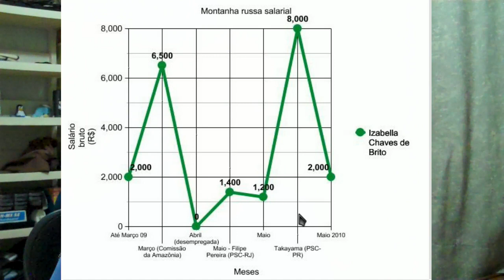A estranha montanha-russa salarial do PSC na Câmara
Funcionários que trabalham para o partido e por comissões por ele dirigidas um mês ganham R$ 1,9 mil, no mês seguinte ganham R$ 12 mil, sem reclamar das perdas. Corregedor da Câmara está desconfiado dessa situação

Thiago Guterman
Num mês, R$ 12 mil, no outro, R$ 1,2 mil. Assim é a vida dos servidores do PSC. O corregedor da Câmara está intrigado com essa montanha-russa

Eduardo Militão

Imagine ser contratado para um serviço e ganhar no primeiro mês R$ 1,9 mil. Para no mês seguinte ver seu salário pular sem aviso prévio para R$ 12 mil. E, depois, assim como subiu, cair de uma vez para R$ 1,2 mil. Para depois subir de novo para R$ 3 mil. É possível empreender algum orçamento minimamente organizado com tal variação salarial? Pois é assim que vivem os funcionários com cargo de natureza especial (CNE) vinculados ao PSC. Quem trabalha para o partido ou para as comissões que eles lideram na Câmara vive tendo esses arrancos, solavancos, subidas e descidas no contracheque. Levantamento do Congresso em Foco sobre a trajetória funcional dos comissionados que passaram por comissões dirigidas pelo partido entre 2009 e 2010, mostra que 10 dos 14 servidores viveram essa montanha-russa salarial. Uma outra, teve só reduções.

O sobe-desce salarial mostra remunerações que variam de R$ 1.200 a R$ 12 mil. Há aumentos de 569% (ou 6,7 vezes mais) e reduções de até 87%, ou 7,5 vezes a menos, com queda de quase R$ 9 mil para R$ 1.200. O período das variações não ultrapassa 18 meses. O curioso é que, procurados, alguns funcionários chegaram a dizer que a perda nos salários não mudou em nada sua rotina ou orçamento familiar. E que preferem ter menos no bolso a ficarem desempregados.

Para o corregedor da Câmara, deputado ACM Neto (DEM-BA), os fatos levantados pelo Congresso em Foco são, no mínimo, curiosos. Com o cuidado de não fazer qualquer acusação formal, ele levanta a hipótese de que o salário real do servidor -- aquele com o qual ele efetivamente conta para viver --não viva de fato toda essa emoção de subidas e descidas: seja só uma parte fixa previamente combinada da montanha-russa que aparece no contracheque. Mas, cuidadoso, ACM Neto diz que apenas uma investigação mais aprofundada poderia de fato afirmar que o PSC retém parte dos valores dos salários de seus funcionários. "Essas movimentações são estranhas, mas para que haja configuração de qualquer tipo de irregularidade, é preciso ficar evidente que essas pessoas não recebiam integralmente os seus salários", disse ACM Neto ao Congresso em Foco.

O corregedor afirma que é necessário observar o período das mudanças salariais e ouvir as justificativas apresentadas por cada funcionário. "É evidente que é estranho alguém receber R$ 10 mil e, no mês seguinte, aceitar fazer o mesmo trabalho por R$ 3 mil", analisa ACM Neto. "É preciso ter uma justificativa muito forte para não haver algum tipo de suspeita."

LEIA: As justificativas prestadas pelos funcionários

O líder do PSC na Câmara, Hugo Leal (RJ), diz que nunca recebeu denúncia de repasse de salários de servidores. Embora seja ele quem indica os servidores e os valores, Leal diz concordar com o corregedor: "Se tiver alguma denúncia dessa, tem que ser apurada. Lógico que tem, é óbvio", afirma o líder. E se exime de qualquer responsalidade: "Eu não tenho controle total do que acontece na liderança, no gabinete, qualquer coisa... Qualquer situação dessa cabe uma apuração, cabe sim"

ACM Neto afirma que, durante seu trabalho na Corregedoria, recebeu denúncias de retenção ilegal de salários. Mas nunca houve comprovação dos casos. Nas sindicâncias abertas para apurar a conduta de parlamentares no comércio irregular de créditos de passagens aéreas, houve várias reclamações de partilha de salários. Atualmente, apenas o deputado Paulo Roberto (PTB-RS) responde a um processo no Conselho de Ética para apurar a veracidade dessas acusações.

Secretária perde R$ 6 mil com mudança, e acha normal

Líder do PSC diz que reduz salários e serviço

Biscaia: deputados partilham salário de servidores

Após ler a reportagem sobre a montanha-russa salarial do PSC, deputado do PT afirma, sem citar o caso concreto, que não é incomum colegas ficarem, criminosamente, com parte das remunerações de seus servidores